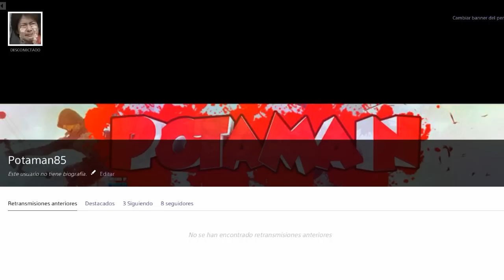GTA V ONLINE TUNING KARIN KURUMA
GTA 5 EL TUNING DEL SUB hoy habéis votado por el Karin Kuruma! Podeis votar por el siguiente en mas información donde vereis una encuesta con los dos vehículos que podeis votar! Espero os guste PEÑITA!